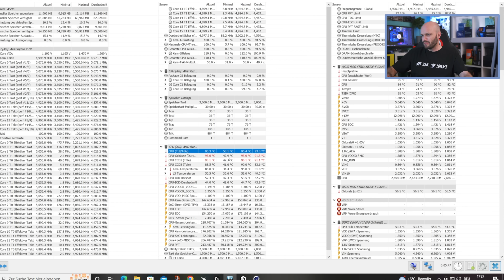Bester Mechwarrior II Gaming PC Build Jonsbo MOD 5 | RTX 4090 Ryzen 7950X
Der wohl wildeste Gaming PC den ich 2022 gebaut habe, der Mechwarrior II im Jonsbo MOD 5 Gehäuse mit RTX 4090 und AMD Ryzen 7950X hat nicht nur die beste Leistung, sondern auch eine krasse Optik.

👉  Follow me on____
Du suchst auch einen leisen & leistungsstarken Computer für Streaming, Gaming oder Content Creation, der auf dich und dein Anwendungszweck sowie Budget maßgeschneidert ist?

PC selber bauen? Hier findest du den "Custom Gaming PC Builder"
👉  Verbaute Hardware in diesem Video____ "ANZEIGE"
► Mechwarrior Case
► 2 x RAM
► 2 x M.2 SSD
► 2 x 3er Pack Lüfter
► 3 X Lüfter
► RGB Kabel Mainboard
👉  BastelNerds Streaming PC____ "ANZEIGE"
👉  Nützliches zum PC bauen____ "ANZEIGE"

TimeStemps:
00:00 Intro
01:00 Vorstellung Hardware
06:57 PC Building
09:15 Fazit